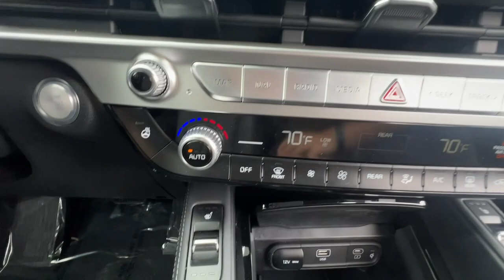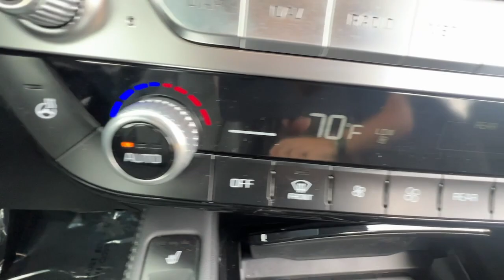2023 Kia Telluride Lindon, Pleasant Grove, Provo, Orem, American Fork KS61586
Wolf Gray Used 2023 Kia Telluride EX X-Line available in 452 S. Lindon Park Drive, Lindon, Utah at Murdock Hyundai of Lindon. Servicing the Lindon, Pleasant Grove, Provo, Orem, American Fork, UT area.

452 S. Lindon Park Drive

**2023 KIA TELLURIDE EX X-LINE AWD**brbr*ADAPTIVE CRUISE CONTROL W/STOP & GObr*LANE DEPARTURE/LANE KEEP ASSISTbr*POWER SUNROOFbr*BLIND SPOT DETECTIONbr*HEATED & COOLED LEATHER SEATSbr*HEATED STEERING WHEELbr*X LINE 20 GLOSS BLACK WHEELSbr*SELF LEVELING REAR SUSPENSION W/TOW MODEbr*NAVIGATIONbr*12.3 FULL COLOR TOUCH SCREEN DISPLAYbr*MULTIPLE TERRAIN DRIVE MODE SELECTIONbr*FORWARD COLLISION AVOIDANCE SYSTEMbr*CONVENIENCE PACKAGE/PUSH BUTTON STARTbr*POWER LIFTGATEbr*REMOTE STARTbr*LED HEADLIGHTS & TAILLIGHTSbr*APPLE CARPLAY/ANDROID AUTObr*5 YEAR/60000 MILE FULL WARRANTY INCLUDEDbrbrbr**MURDOCK CERTIFIED**brIncludes the following items:br* Full comprehensive multi-point inspectionbr* Factory Certified Technicianbr* Three month 3000 mile warrantybr* Complimentary carwashes for lifebr* Five-day exchange policybr* Free annual state inspectionbr* CarFax Reportbr* Uber/Lyft appointment transportationbr* WiFi soda and snacksbr*All prices reflect dealer arranged financing.brbrCALL FOR AN APPOINTMENTbrbr. Recent Arrival!